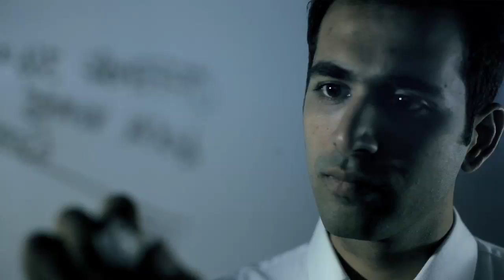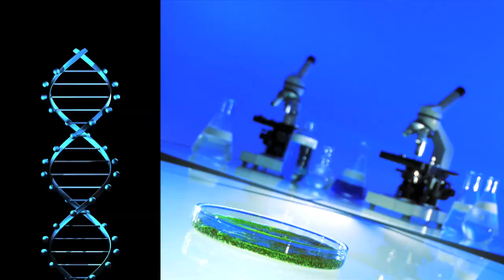The Future of Research and Innovation in Ontario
Watch this brief video to learn more about ORION and the research and innovation landscape of Ontario.